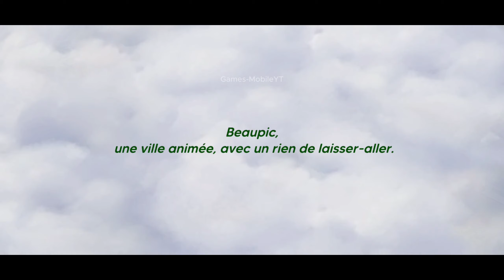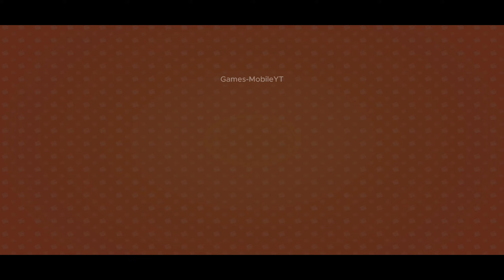Modern Community Gameplay (Android/IOS)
Hello👋 I hope you have a great day today in this video we are going to play Modern Community

Information about games :
Welcome to Beaupic, a once-chic community that desperately needs your help! Become a designer and help Paige, the bubbly community manager, to revamp the city and its wacky inhabitants. Save businesses, create beautiful community spaces, improve the lives of townspeople, and try to help Paige find love too!

Download the games:
📲 Android